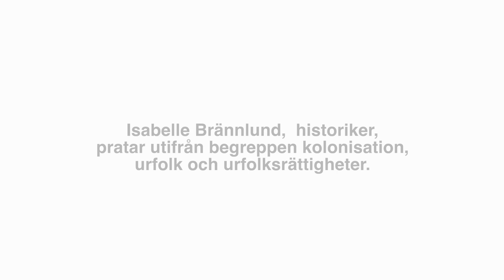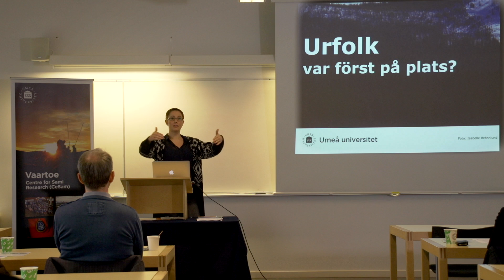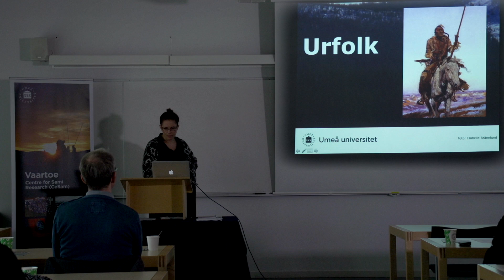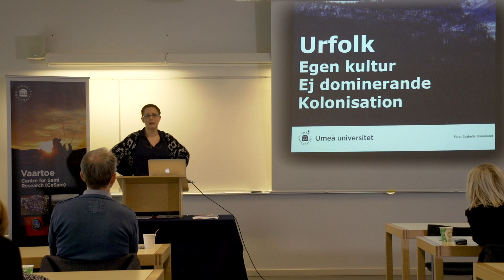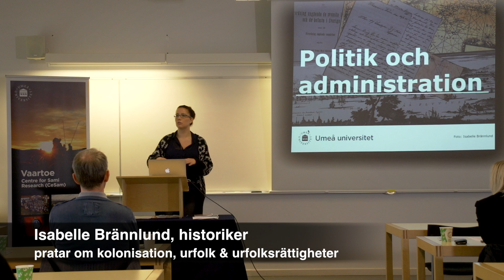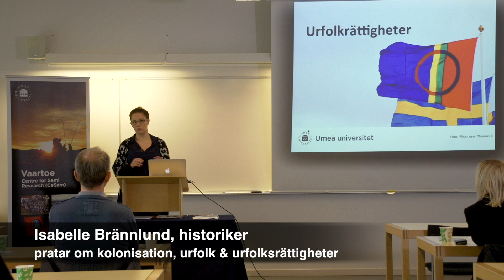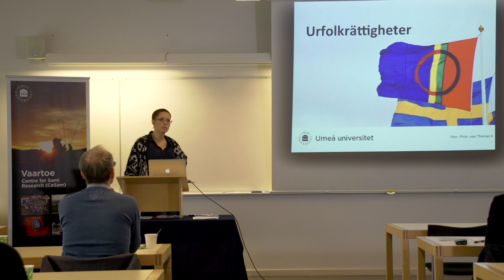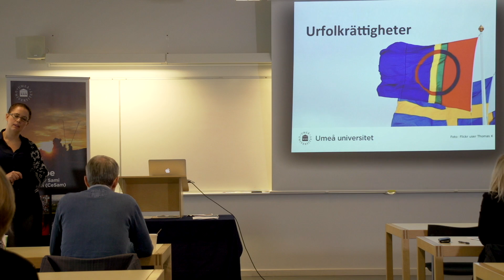Kolonisation, urfolk och urfolksrättigheter med Isabelle Brännlund Föreläsning 2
Fatta Sapmi!

Institutionen för språkstudier och Vaartoe och  Centrum för Samisk forskning (CeSam) arrangerade en fortbildningsdag för lärare under hösten 2014 med utgångspunkt från Samiskt informationscentrums broschyr Fördomar och förklaringar.

Föreläsningar tar upp olika fördomar och  sätter in dem i en historisk, språklig, kulturell och samhällelig kontext.

Föreläsningar

Kolonisation, urfolk och urfolksrättigheter
”Samer är inget urfolk, de kör ju bil och bor i hus” och  ”Samerna har mer rättigheter än vi vanliga svenskar”.

Kolonisation, vad är det för något? Är det en del av historien eller nuet? Vem tillhör ett urfolk och vad medför urfolksrättigheter?

Isabelle Brännlund, historiker, pratar utifrån begreppen kolonisation, urfolk och urfolksrättigheter.